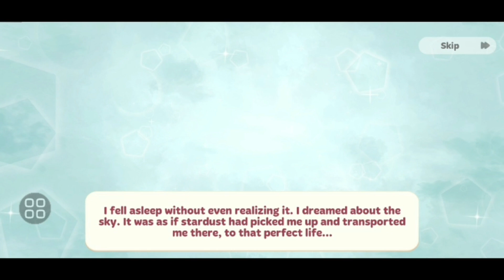COOKING DIARY EPISODE 64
The best cooking game loved by MILLIONS OF PLAYERS around the world!
Fun, vibrant, and FREE!

Winner of the WEBBY PEOPLE'S VOICE AWARD 2020 for Strategy/Simulation Game
International Mobile Gaming Awards 2019 People's Choice Award winner